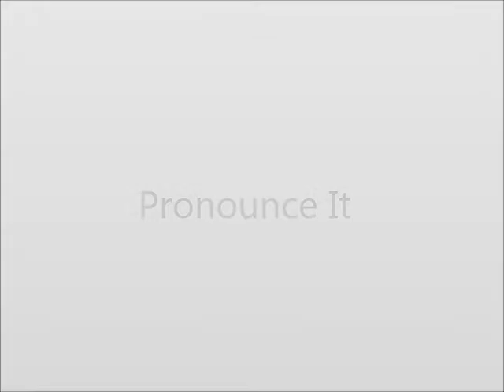How to Pronounce Skin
This video shows you how to say Skin.